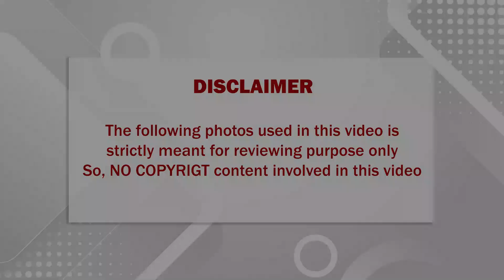🔴 திருமணமாகி ஒரே வருடத்தில் நடிகை சுகன்யா என்ன காரணத்திற்காக விவாகரத்து செய்தார் தெரியுமா?